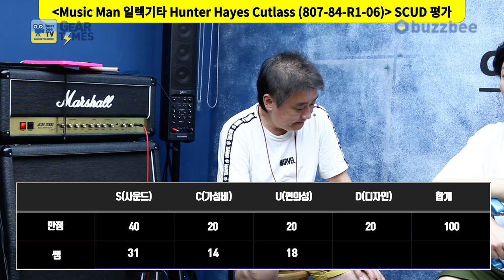[GearTimes 3129회] 뮤직맨 Music Man 일렉기타 Hunter Hayes Cutlass (807-84-R1-06)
뮤직맨 Music Man 일렉기타 Hunter Hayes Cutlass (807-84-R1-06)

0:00 오프닝
6:43 스펙(Spec)
11:57 사운드 테스트 (Sound test)
19:53 시연 (Demo)
21:22 한줄평
22:08 점수